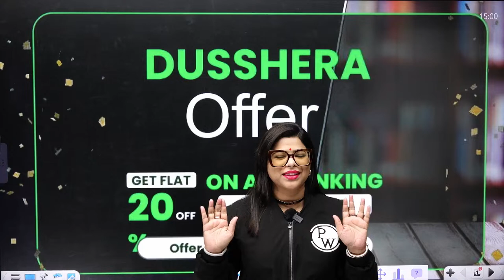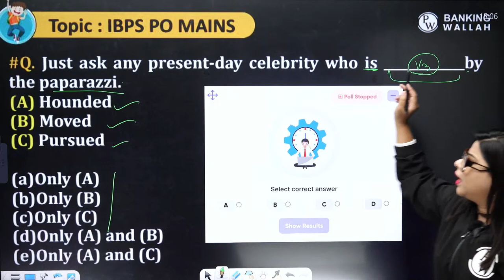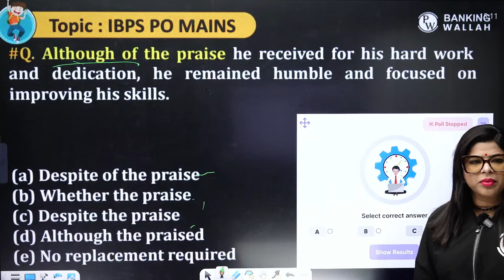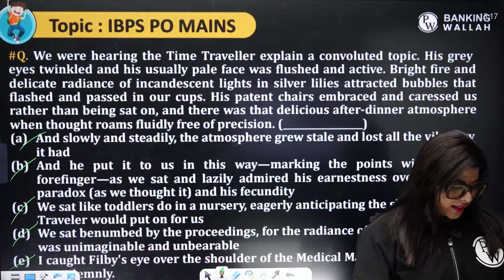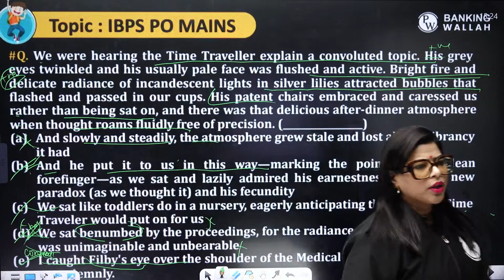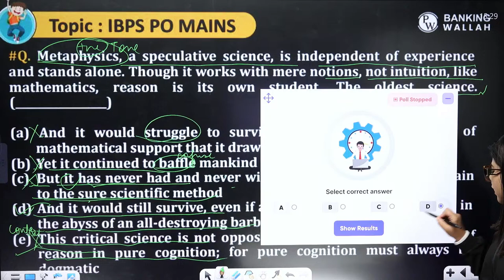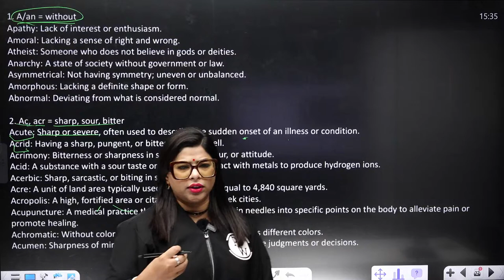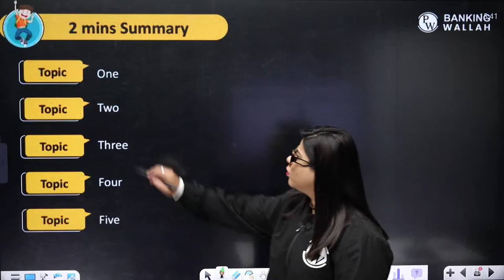IBPS PO Mains English 2023 | English Mock Test for IBPS PO Mains 2023 | By Aisha Mam